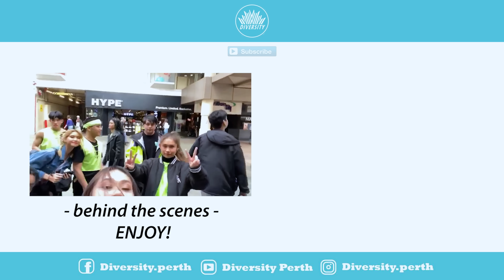[KPOP IN PUBLIC CHALLENGE] STRAY KIDS (스트레이 키즈) - God’s Menu (神메뉴) 댄스커버 ONE TAKE | Australia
Feeling hungry and looking for a snack? 🤔

Serving you a full course meal with our dance cover of Stray Kids - God’s Menu!! 🙈💕 Enjoy this delicious meal and don’t forget to share some with your friends & family as well. 😉

Dancers: Anna, DJ, Durren, Han, Hannah, Jodie, Joyce & Jayson
Videographer & editor: Tan Productions
Assistant: Darren